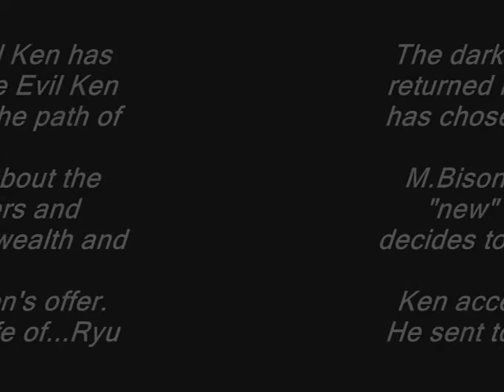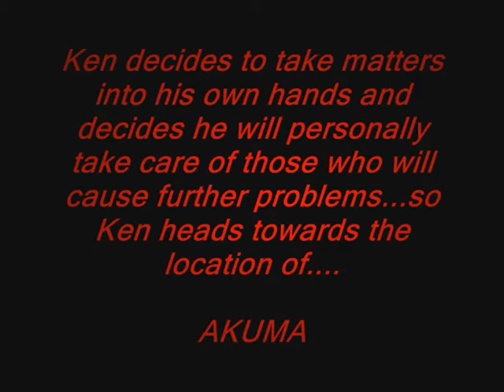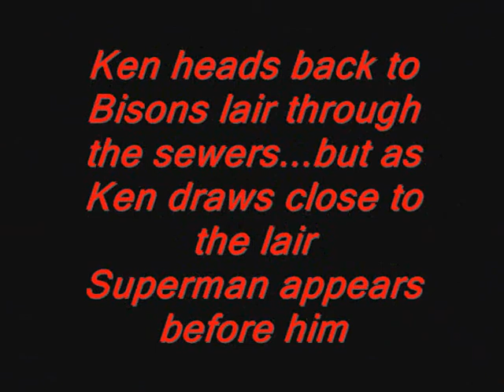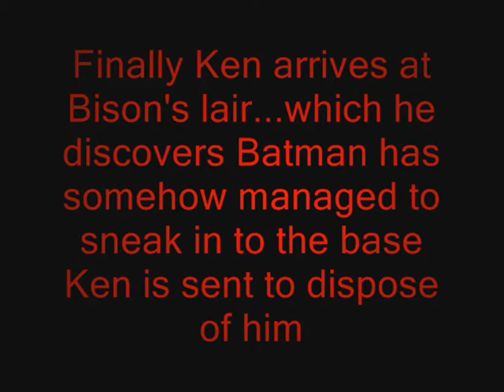The Story of Evil Kens Rampage Mugen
evil ken eliminates characters for m.bison
he takes out: Angel Ryu
              Gouki/Akuma
              Superman
              Batman